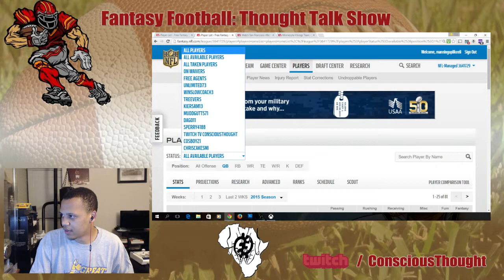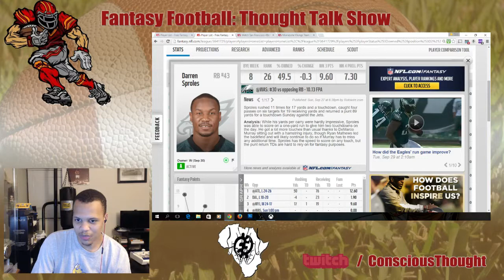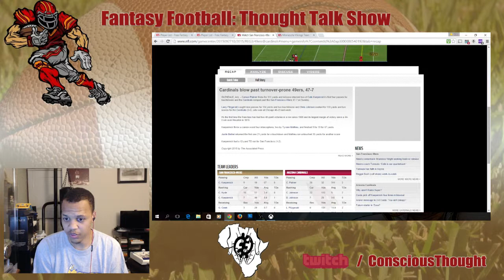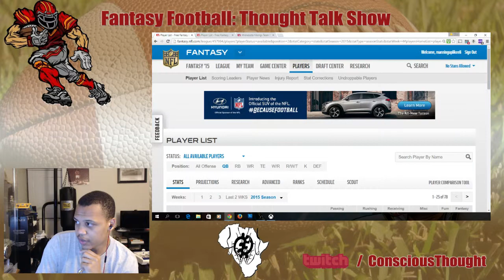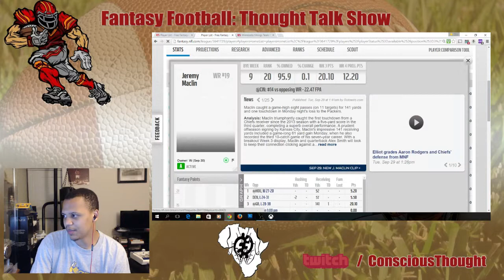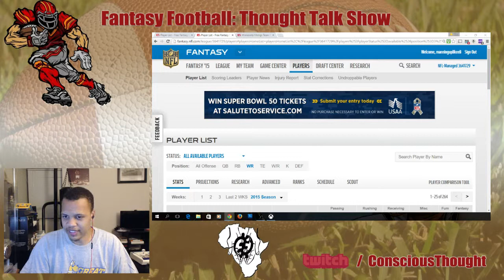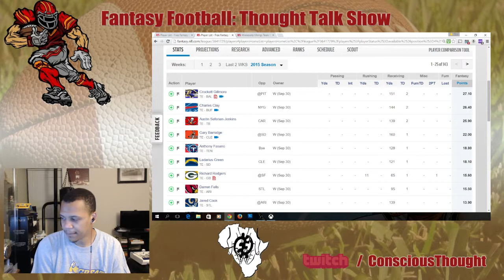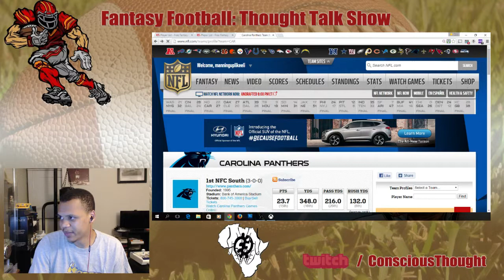Fantasy Football Show - Ep. 6 Waiver Wire Tuesday